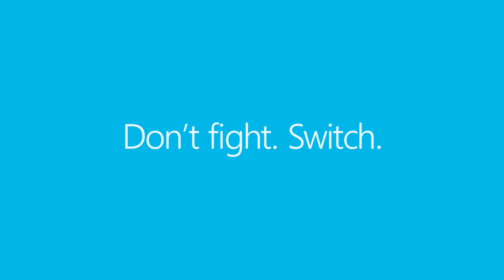Don't fight. Switch (to the Nokia Lumia 920 Windows Phone)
A commercial for Windows Phone powered Nokia Lumia 920.

Spot: Don't fight. Switch.
Agency: Crispin Porter + Bogusky
Director: Roman Coppola
Year: 2013